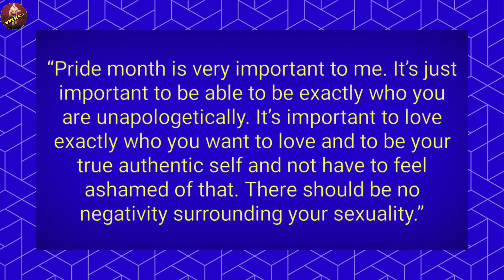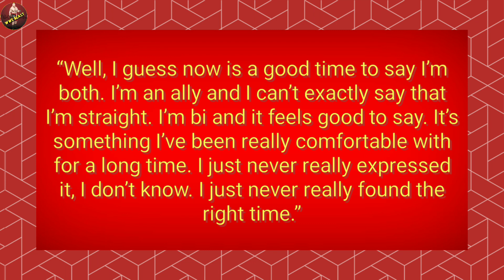WWE star Toni Storm came out as bisexual during Pride month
This week Storm, real name Toni Rossall, was hosting a takeover of the WWE NXT Instagram stories to mark Pride Month.

Appearing in a rainbow pompom hat, Storm said: “When it was announced that I would be taking over the Instagram for Pride Month, I noticed a lot of people were like, ‘Toni, are you just an ally? Are you in the community? What’s going on?'”

The Australian superstar explained: “I guess now’s a good time to say, well, both. I am an ally, and I can’t exactly say that I’m straight. I’m bi, and it feels good to say it.

Channel info

Hello I'm  (WWE BEAST),  IAM covering here WWE content, WWE storyline, WWE rumours, Match card, dream matches prediction, WWE superstars real life affairs, stories, And all about WWE. I love WWE since age of 11 so that's why I made this channel back February 2019. Hope you guys Like my all content and gives me a thumbs up for my little try.

IN WWE BEAST YouTube channel , you can get latest news from WWE and pro wrestling, News from the world of All Elite Wrestling and Impact, PPV and weekly shows .